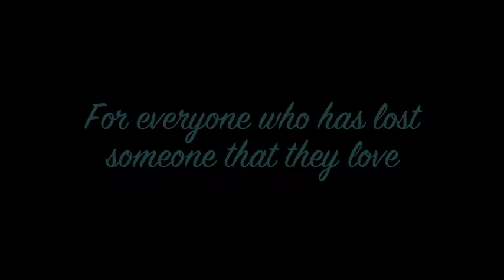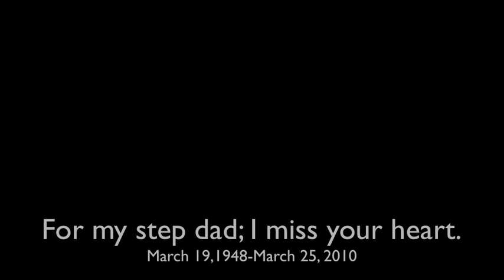Angel - Sarah McLachlan (cover!)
Song: Angel
Artist: Sarah McLachlan

This is dedicated to everyone who has experienced the loss of a loved one. It's never easy, but this song comforted me after the death of my step father, and a friend of mine is in need of some comfort now. Sooooo yeah, enjoy :)